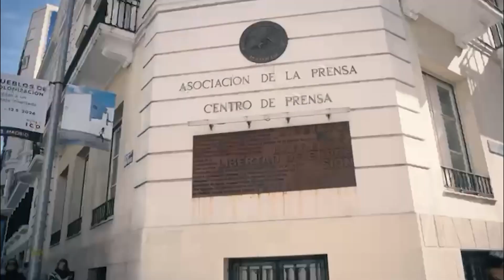La profesión honra a Ricardo Ortega ensalzando su oficio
La profesión periodística ha honrado la memoria de Ricardo Ortega 20 años después de su asesinato en Haití en un acto que ha dejado pequeño el salón de actos de la Asociación de la Prensa de Madrid, una cita por la que han pasado excompañeros y amigos con presencia.

(Fuente: Europa Press y Antena3)